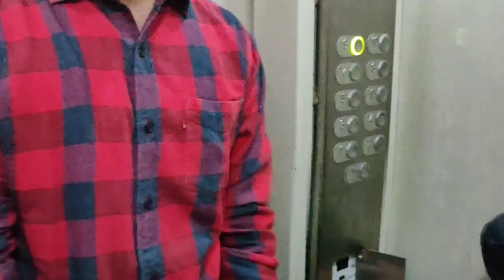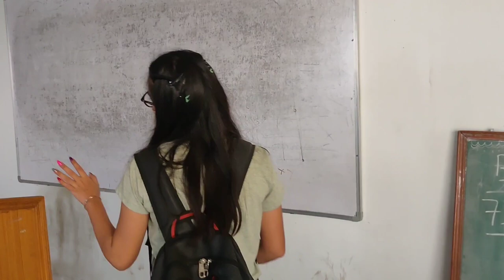Som lalit College Vlog collegevlog collegefriends mba ahmedabad college friends gtu gujarat.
Learn moreListen ad-free with YouTube PremiumSongYeh Dosti Hum Nahin (Happy Version/From “Sholay Songs And Dialogues, Vol. 1” Soundtrack)ArtistKishore Kumar, Manna DeyAlbumYeh Dosti Hum NahinLicensed to YouTube byUMG (on behalf of Universal Music India Pvt Ltd.); UMPI, LatinAutorPerf, ASCAP, CMRRA, UMPG Publishing, and 14 Music Rights Societies